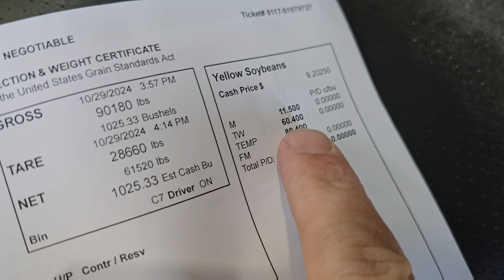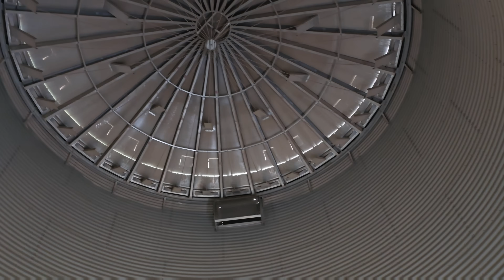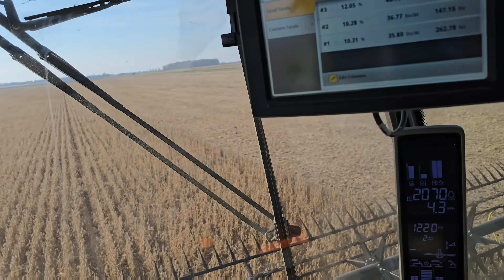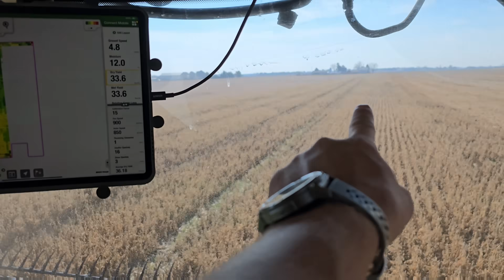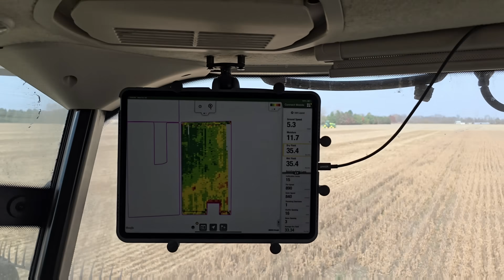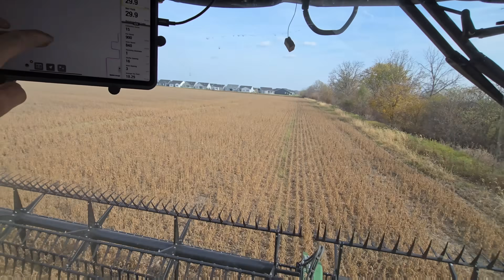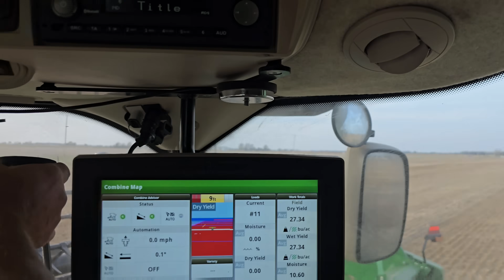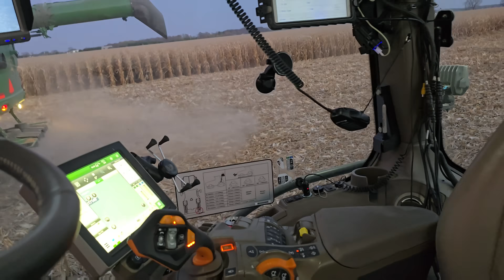Double Crop Bean Harvest